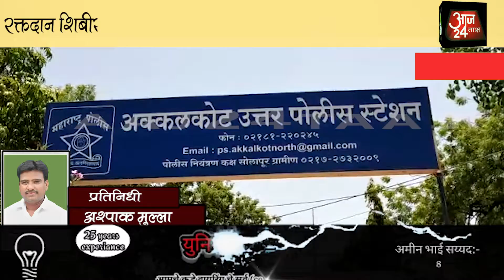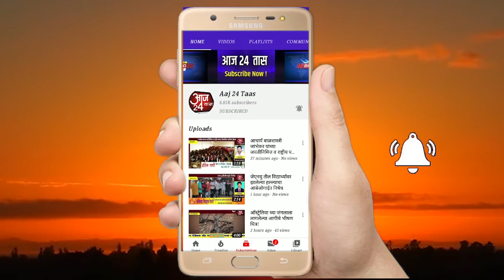रक्तदान शिबीर आपल्या दारी..ला अक्कलकोट मध्ये उदंड प्रतिसाद